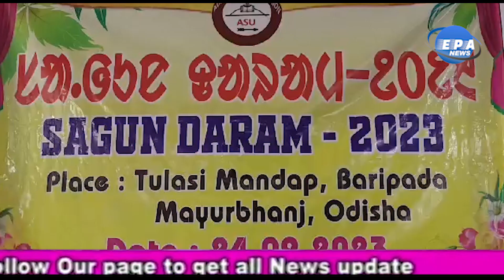ନବାଗତ ଛାତ୍ରଛାତ୍ରୀଙ୍କୁ ସ୍ୱାଗତ ସମ୍ବର୍ଦ୍ଧନା ପ୍ରଦାନ Welcoming the new students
ବାରିପଦା : ସ୍ଥାନୀୟ ଦାରୋଗାଡାହି ସ୍ଥିତ ତୁଳସୀ ମଣ୍ଡପ ଠାରେ ଆଦିବାସୀ ଛାତ୍ର ୟୁନିୟନ ପକ୍ଷରୁ ଆଦିବାସୀ ଛାତ୍ର ସମ୍ମିଳନୀ "ସାଗୁନ ଦାରମ୍ ୨୦୨୩" ରବିବାର ଅନୁଷ୍ଠିତ ହୋଇଛି। ଏହି ଅବସରରେ ଜ଼ିଲ୍ଲାର ବିଭିନ୍ନ ଶିକ୍ଷାନୁଷ୍ଠାନ ମାନଙ୍କର ନବାଗତ ଆଦିବାସୀ ଛାତ୍ରଛାତ୍ରୀ ମାନଙ୍କୁ ସ୍ୱାଗତ ସମ୍ବର୍ଦ୍ଧନା ପ୍ରଦାନ କରାଯାଇଛି। ଧରମରାଜ ହାଁସଦାଙ୍କ ପୌରହିତରେ ଅନୁଷ୍ଠିତ କାର୍ଯ୍ୟକ୍ରମରେ ମୁଖ୍ୟ ଅତିଥି ଭାବେ ସମାଜସେବୀ ତଥା ଯୁବନେତା ଶିରୀଶ ହେମ୍ବ୍ରମ ଏବଂ ମୁଖ୍ୟବକ୍ତା ଭାବେ ଗୌର ମୋହନ ସିଂ ଯୋଗ ଦେଇଥିଲେ। କାର୍ଯ୍ୟକ୍ରମରେ ଶହ ଶହ ସଂଖ୍ୟାରେ ଆଦିବାସୀ ଛାତ୍ର ଛାତ୍ରୀ ମାନେ ଯୋଗ ଦେଇଥିଲେ। ପଣ୍ଡିତ ରଘୁନାଥ ମୁର୍ମୁଙ୍କ ଫୋଟଚିତ୍ରରେ ପୁଷମାଲ୍ୟ ଅର୍ପଣ ସହ ପ୍ରଦୀପ ପ୍ରଜ୍ଵଳିତ କରି ଅତିଥିମାନେ କାର୍ଯ୍ୟକ୍ରମ ଶୁଭାରମ୍ଭ କରିଥିଲେ। ଅତିଥି ମାନେ ନବାଗତ ଛାତ୍ରଛାତ୍ରୀଙ୍କୁ ଜୀବନର ଲକ୍ଷ୍ୟ ସହ ପ୍ରକୃତ ଶିକ୍ଷାର ସଜ୍ଞା ବୁଝାଇବା ସହ ସେମାନେ ଜୀବନରେ ସଫଳ ହେବାପାଇଁ ସାଧନା ଏବଂ ପରିଶ୍ରମର ଆବଶ୍ୟକତା ଅଛି ବୋଲି ଆଲୋକପାତ କରିଥିଲେ। କାର୍ଯ୍ୟକ୍ରମରେ ଆଦିବାସୀ ପାରମ୍ପରିକ ରୀତି ନୀତି ଏବଂ ପୂଜା ପାଠର ପ୍ରଶ୍ନ ଉତ୍ତର କାର୍ଯ୍ୟକ୍ରମ, ଚେମେକ ତାଲାମ ଏବଂ ନୃତ୍ୟ ଗୀତ କାର୍ଯ୍ୟକ୍ରମ ଆୟୋଜନ କରାଯାଇଥିଲା। ପ୍ରତିଯୋଗିଙ୍କ ମଧ୍ୟରେ ପ୍ରଶ୍ନ ଉତ୍ତରରେ ସୁଭାସମିତା ମୁର୍ମୁ, ଚେମେକ ତାଲାମରେ ପ୍ରଥମ ଭାବେ ପ୍ରୀତିଲତା ମାଝୀ ଓ ଦ୍ୱିତୀୟ ଭାବେ ମାମୁନି ମାର୍ଣ୍ଡି ଏବଂ ନୃତ୍ୟରେ ସୀମାନ୍ତ କଲେଜ ଗ୍ରୁପଙ୍କୁ ପ୍ରଥମ ପୁରସ୍କାର ଏବଂ ଦ୍ୱିତୀୟ ପୁରସ୍କାର ଡୁକୁରା କଲେଜ ପ୍ରଦାନ କରାଯାଇଥିଲା। କୃତି ପ୍ରତିଯୋଗିଙ୍କୁ ଅତିଥି ମାନେ ଅର୍ଥ ରାଶି ସହ ମାନପତ୍ର ଦେଇ ପୁରସ୍କୃତ କରିଥିଲେ। କାର୍ଯ୍ୟକ୍ରମକୁ କମିଟିର ସଦସ୍ୟ  ଦେବୁ ମୁର୍ମୁ, ପ୍ରୀତି ମୁର୍ମୁ, ରଂଜିତା ସୋରେନ, ସାଲଖ ଚୋପେୟାର, ଦିଲୀପ ମାର୍ଣ୍ଡି, ସୁବାସ ଟୁଡୁ ପ୍ରମୁଖ ପରିଚାଳନ କରିଥିଲେ।